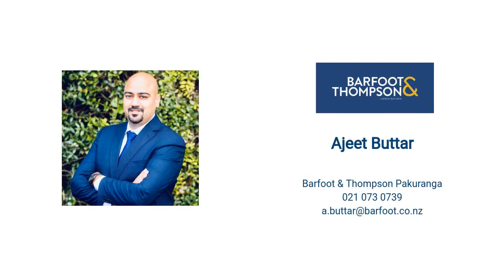Auckland (New Zealand), Flat Bush Suburb Update